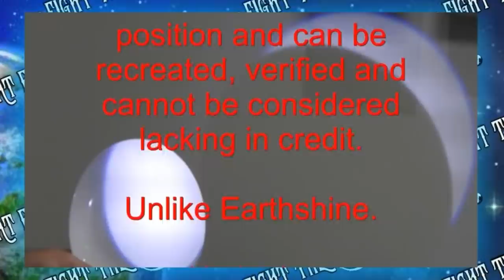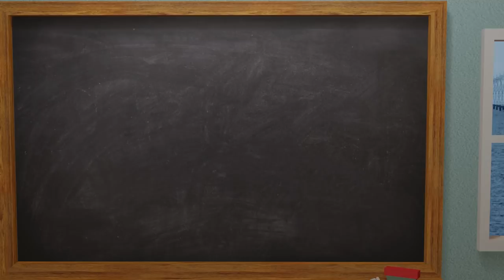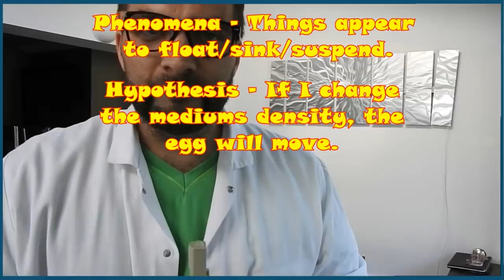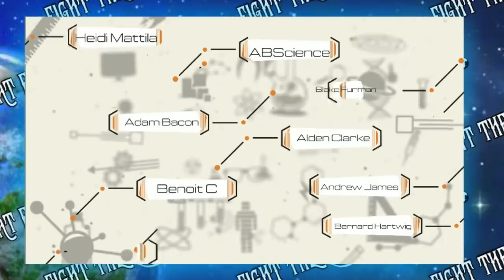Flat Earther Does SCIENCE!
Riley tries to science, hilarity ensues. Team Skeptic helps!